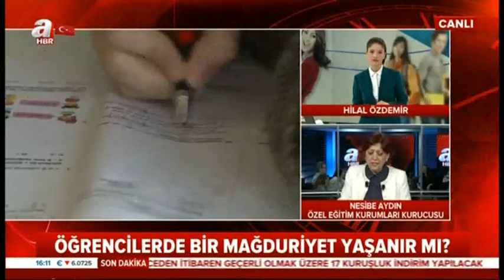Kurucumuz Sn.Nesibe AYDIN'IN a-Haber Röportajı - 30.01.2019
Özel öğretim kurslarının ve Temel Liselerin kapatılması ile ilgili Sn. Nesibe Aydın'ın görüşleri